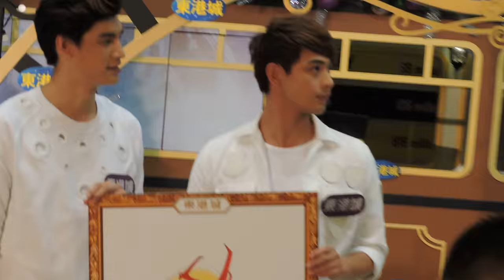20151029 SpeXial~Talk(Part6) @東港城 x 松本零士聖誕幻想時空揭幕禮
Instangram:miss_spexial